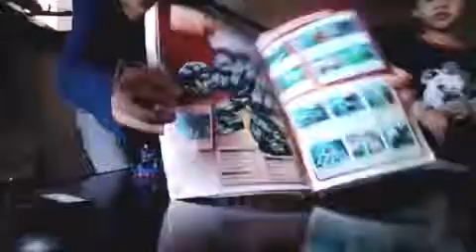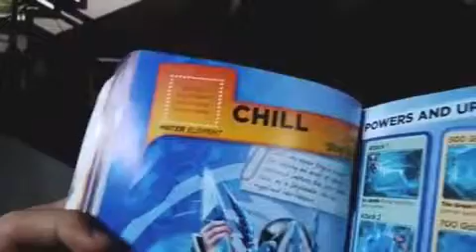Now lets Play SKYLANDERS© // with Ken ☁️💛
Our little Cousin Ken made a video with us ! ✨
The quality is not that good, but we have subtitles !
Give us your honest Opinion on our videos
Bye💐
✖️ TRIPLE J JKT & @kenademaro